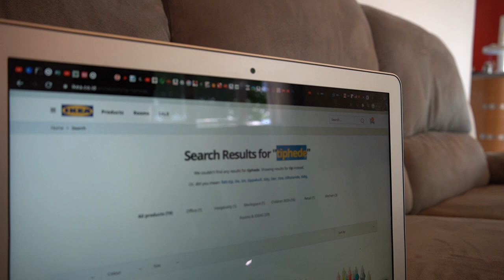KALAP belanja online di prancis murah meriah!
Hi guys, BONJOUR! Apakabar?

Selamat datang di channel aku dan keluarga ku, kita adalah keluarga mix Indonesia-Prancis yang tinggal di Prancis.

Aku harap video nya bermanfaat, dan silakan tulis comment/constructive feedback yang bikin aku semangat bikin video lagi kedepannya, dan maaf kalau ada salah2 kata yaa :)

THANK YOU for being supportive and watching my channel, it is appreciated more than you'll ever know!

PLEASE! PLEASE! PLEASE consider others when you are out, always wear mask, always sanitize your hands and have manner to always close your mouth when you’re sneezing/coughing.

► NOTE : All the songs are not mine.